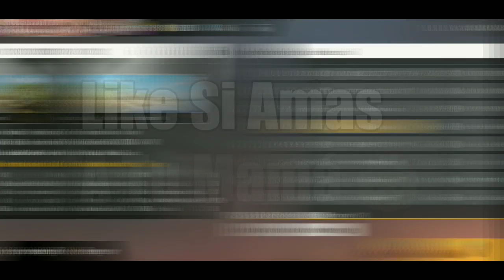SE ENFRENTAN 25 DINOCORNIOS VS 25 DINOGALAXY Y PASA ESTO!! FREE FIRE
NOTA: Cualquier Video, Link e Informacion Que tomes de Este Canal Será Denunciada...

GRACIAS AMIGO!!

free fire,free fire battlegrounds,trucos free fire,truco free fire,como ganar en free fire,el mejor escondite de free fire battlegrounds,escondite free fire,free fire bugs,free fire gameplay,hack para free fire battlegrounds,truco de free fire,el mejor truco de free fire,nuevo paracaídas de free fire,free fire battlegrounds trucos,trucos sin hack en free fire,free fire,free fire pro,free fire battlegrounds,nueva actualizacion free fire,silenciador nueva actualizacion free fire,probando la nueva actualizacion de free fire,nuevo silenciador en free fire,nueva actualización,truco de free fire,hack para ganar en free fire,truco para ganar en free fire,troleando a niños rata en free fire,hack de free fire battlegrounds,escondite free fire,ANTRAX,Me operaron el brazo derecho y esto fue lo que paso al jugar free fire, doloroso, free fire,trucos free fire,free fire trucos,como ganar en free fire,free fire hack,free fire gameplay,free fire español,free fire battlegrounds,hack free fire,fire,free,trucos,la mejor partida de free fire,como ganar partidas de free fire,paracaidas de free fire,truco en free fire,truco free fire,truco para ganar free fire,como obtener paracaídas exclusivo de free fire,free fire,jogando free fire,free fire en la vida real,free,vida real,free fire battlegrounds,asÍ seria pubg en la vida real !! playerunknown's battlegrounds la pelicula !!,como disparar dentro de los autos en free fire,ree fire hack de vida infinita,pubg en la vida real,fire,truco de free fire,hack para ganar en free fire,hack de free fire battlegrounds,COMPRO MI PRIMER PASE ELITE | Isaac Diaz, Mire Mi Muerte Pasar Frente a Mis OJOS 😱😱 FREE FIRE, JUNTE A LA ESCUADRA MAS PRO DE LA PARTIDA!! FREE FIRE, ¿EL VEHÍCULO MAS VELOZ DE FREE FIRE?, GANO CON LA SKIN MAS BARATA QUE EXISTE EN FREE FIRE *me encanta* | TheDonato, ESTE TAILANDÉS ES EL MEJOR JUGADOR DE FREE FIRE | ESTE HOMBRE ES UN DIOS, ABSURDO?!? ESSE YOUTUBER INVADIU MINHA CASA PRA JOGAR FREE FIRE!CONSIGO EL MEJOR CAMION DORADO FREE FIRE,ME ENCUENTRO UN HACKER EN FREE FIRE Y LO MATO!!,COMO SER PRO EN FREE FIRE, Free fire,como jugar sin lag en free fire,lag,como eliminar el lag en free fire,la mejor manera de quitar el lag en free fire,como quitar el lag en free fire,las mejores obciones para quitar el lag en free fire,metodos para quitar el lag en free fire,fire,jugar free fire battlegrounds sin lag 60fps,como remover o lag e travamento do free fire,free fire lag
IBA A REACCIONAR A ESTE JUGADOR DE FREE FIRE Y ME ENTERE QUE LO CONOCIA EN PERSONA | TheDonato,JUGANDO ASÍ "GANARAS" TODAS TUS PARTIDAS EN CLASIFICATORIA //FREE FIRE,UN JUGADO DESAPARECE *increible* FREE FIRE !!,UN JUGADO DESAPARECE *increible* FREE FIRE !!,CREÍ QUE ESTOS TIROS YA NO LO IBA A HACER DESPUÉS DE DEJAR DE USAR ESTE ARMA BASTANTE TIEMPO!,ESTE CAMPERO CON SUERTE SE LE CERRÓ LA ÚLTIMA ZONA JUSTO EN EL TECHO *PERO ESTO LE PASÓ* FREE FIRE